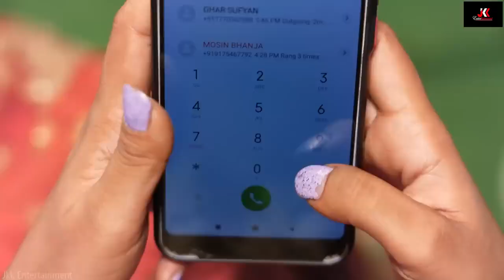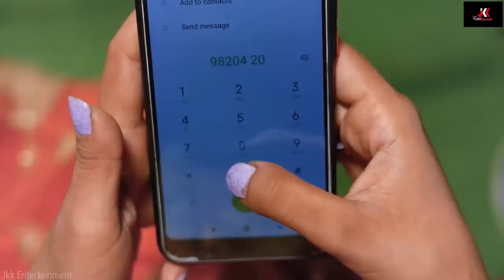CHOTU DADA DJ WALA | छोटू दादा का डीजे ट्रक | Khandesh Hindi Comedy | Chotu Comedy Video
हेलो दोस्तों आ गया छोटू दादा डीजे वाला
दोस्तों क्या हुआ जब छोटू डीजे वाले ने एक ही वक्त में तीन अलग-अलग शादियों में डीजे बजाने का आर्डर ले लिया ? क्या छोटू दादा एक ही टाइम में 3 बारातों में डीजे बजा पाएगा ? या होगा कोई भयानक कांड ? जाने के लिए वीडियो को आखिर तक ज़रूर देखें धन्यवाद